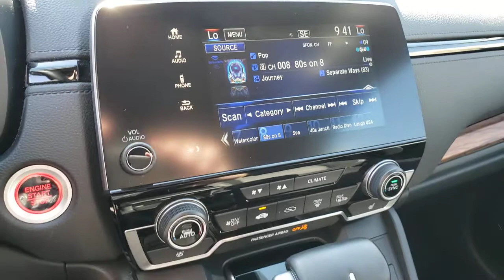2018 HONDA CR-V Henderson, Las Vegas, Laughlin, St George, Flagstaff, NV P16336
LUNAR SILVER METALLIC [LISTING TYPE] 2018 HONDA CR-V available in Henderson, Arizona at Findlay Honda Henderson. Servicing the Las Vegas, Laughlin, St George, Flagstaff, NV area.
2018 HONDA CR-V EX-L 2WD - Stock#: P16336 - VIN#: 7FARW1H82JE032803

CARFAX 1-Owner, Excellent Condition, Honda Certified. JUST REPRICED FROM $26,984, $1,400 below Kelley Blue Book! EX-L trim. Heated Leather Seats, Sunroof, Power Liftgate, Back-Up Camera, SPLASH GUARD SET, Alloy Wheels, Turbo AND MORE!br /br /KEY FEATURES INCLUDEbr /Leather Seats, Sunroof, Power Liftgate, Heated Driver Seat, Back-Up Camera. Rear Spoiler, MP3 Player, Privacy Glass, Keyless Entry, Remote Trunk Release. br /br /OPTION PACKAGESbr /SPLASH GUARD SET. Honda EX-L with Lunar Silver Metallic exterior and Black interior features a 4 Cylinder Engine with 190 HP at 5600 RPM*. Serviced here, Non-Smoker vehicle br /br /EXPERTS REPORTbr /Edmunds.com's review says The 2018 Honda CR-V sets a new pace for its rivals to follow. Notably, we picked the 2018 Honda CR-V as one of Edmunds' Best Family SUVs and Best Small SUVs for this year.. br /br /AFFORDABLEbr /Reduced from $26,984. This CR-V is priced $1,400 below Kelley Blue Book. br /br /PURCHASE WITH CONFIDENCEbr /CARFAX 1-Owner 182-point inspection by factory-trained technicians on all Honda Certified vehicles, 7yr/100,000 mile Powertrain Warranty as well as, Extended coverages are available for purchase. Vehicles purchased within the new car warranty period extends the Comprehensive Coverage from, 3yr/36,000 to 4yr/48,000 miles, Up to two complimentary oil changes within the first year of ownership, 24-hour Roadside Assistance included with towing, lock-out assistance, tire change and fuel delivery, Sirius XM 3 month free trial period on eligible factory equipped vehicles. Honda Certified Warranty is transferable if vehicle is sold to a subsequent private owner. 1yr/12,000 miles Comprehensive Coverage (from original service date) with $0 deductible br /br /Pricing analysis performed on 2/27/2021. Horsepower calculations based on trim engine configuration. Please confirm the accuracy of the included equipment by calling us prior to purchase. br /
Side Impact Beams,Dual Stage Driver And Passenger Seat-Mounted Side Airbags,Blind Spot Information (BSI) System Blind Spot,Collision Mitigation Braking System and Rear Cross Traffic Alert,Low Tire Pressure Warning,Dual Stage Driver And Passenger Front Airbags,Curtain 1st And 2nd Row Airbags,Airbag Occupancy Sensor,Rear Child Safety Locks,Outboard Front Lap And Shoulder Safety Belts -inc: Rear Center 3 Point, Height Adjusters and Pretensioners,Back-Up Camera,Heated Front Bucket Seats -inc: driver's seat w/12-way power adjustment, including 4-way power lumbar support, 2-position memory and front passengers seat w/4-way power adjustment,Driver Seat,Passenger Seat,60-40 Folding Split-Bench Front Facing Manual Reclining Fold Forward Seatback Rear Seat,Manual Tilt/Telescoping Steering Column,Leather/Metal-Look Steering Wheel,Front Cupholder,Rear Cupholder,Compass,Valet Function,HomeLink Garage Door Transmitter,Cruise Control w/Steering Wheel Controls,Distance Pacing w/Traffic Stop-Go,HVAC -inc: Underseat Ducts and Console Ducts,Dual Zone Front Automatic Air Conditioning,Locking Glove Box,Driver Foot Rest,Full Cloth Headliner,Interior Trim -inc: Simulated Wood Instrument Panel Insert, Simulated Wood Door Panel Insert, Metal-Look Console Insert and Chrome/Metal-Look Interior Accents,Leatherette Door Trim Insert,Leather Gear Shifter Material,Driver And Passenger Visor Vanity Mirrors w/Driver And Passenger Illumination,Day-Night Auto-Dimming Rearview Mirror,Full Floor Console w/Covered Storage, Mini Overhead Console w/Storage and Conversation Mirror,Front Map Lights,Fade-To-Off Interior Lighting,Carpet Floor Trim,Cargo Area Concealed Storage,Roll-Up Cargo Cover,Trunk/Hatch Auto-Latch,Cargo Space Lights,Driver / Passenger And Rear Door Bins,Delayed Accessory Power,Systems Monitor,Outside Temp Gauge,Digital Display,Manual Adjustable Front Head Restraints and Manual Adjustable Rear Head Restraints,Sliding Front Center Armrest and Rear Center Armrest,1 Seatback Storage Pocket,Eng